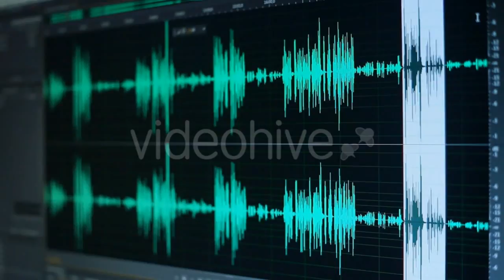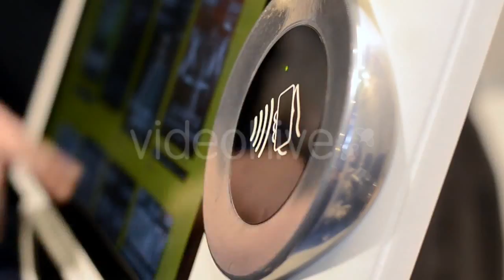Red Flowers on the Sunny Meadow - (nature) | Stock Footage Mega Pack +40 items